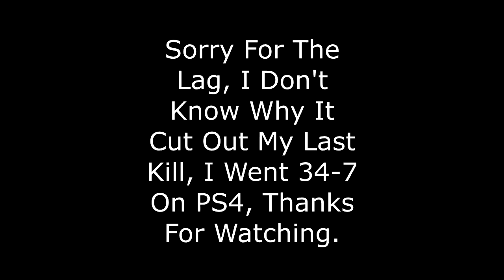34-7 On PS4?!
Please do not hate on the editing of this video, every time that you see the game lag the sounds or audio goes forward or backwards about 10-20 seconds so this video did take quite a while to edit and sync the audio to the gameplay itself.